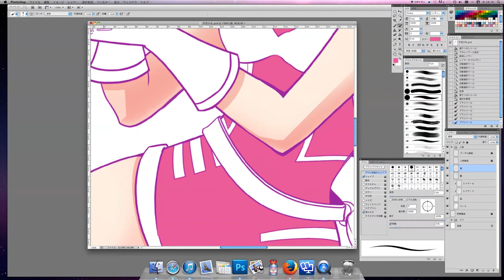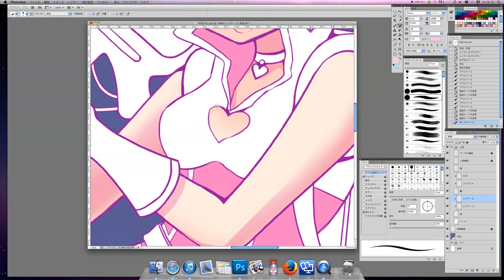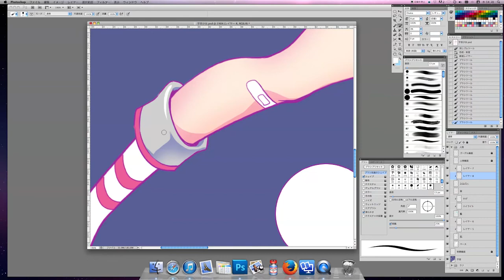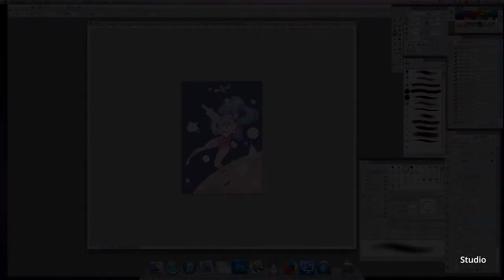Space Girl Speed Drawing Step 3/6: Base Coloring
Video By Takako Inoue Sensei

The third episode is now available to watch on Youtube!
Please enjoy! (๑・ω-)～♡